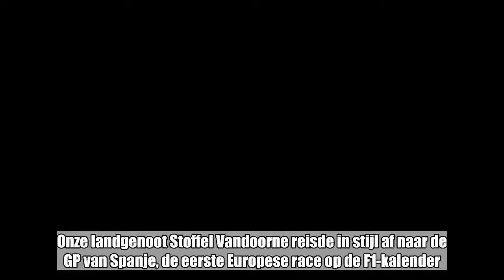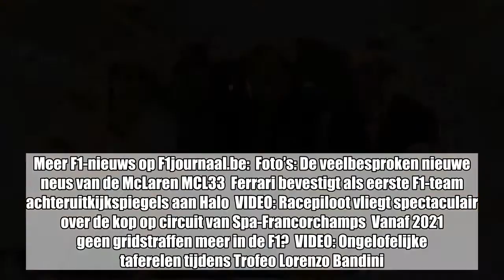Stoffel Vandoorne in stijl naar de GP van Spanje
Onze landgenoot Stoffel Vandoorne reisde in stijl af naar de GP van Spanje, de eerste Europese race op de F1-kalender.   Samen met Formule 2-rijder Sean Gelael en zijn familie vloog Vandoorne immers in een privéjet naar Barcelona. Daar vindt komend weekend met de GP van Spanje de vijfde race van het seizoen plaats.   In Spanje hoopt Vandoorne alvast dat een grote update voor zijn McLaren MCL33 ervoor zal zorgen dat hij en zijn Spaanse teamgenoot Fernando Alonso een stuk competitiever zal zijn. Aan boord van de privéjet kon Vandoorne ontspannen toeleven naar het komende raceweekend, van stress op de luchthaven was er alvast geen sprake.  Meer F1-nieuws op F1journaal.be:  Foto’s: De veelbesproken nieuwe neus van de McLaren MCL33  Ferrari bevestigt als eerste F1-team achteruitkijkspiegels aan Halo  VIDEO: Racepiloot vliegt spectaculair over de kop op circuit van Spa-Francorchamps  Vanaf 2021 geen gridstraffen meer in de F1?  VIDEO: Ongelofelijke taferelen tijdens Trofeo Lorenzo Bandini